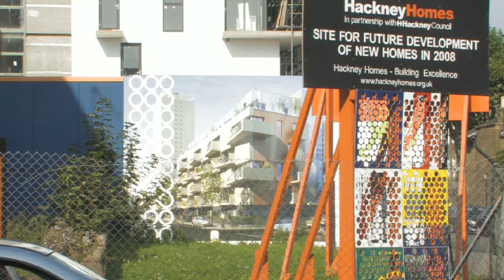Hackney Isn't Crap Walk Pt 1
Video of the walking tour of gentrification in Hackney, September 2008.